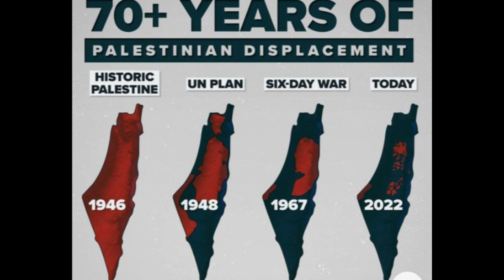History Of Al-quds From Sultan Saladin Ayubi To Ottoman Caliphate || Urdu Story 24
History Of Al-quds From Sultan Saladin Ayubi To Ottoman Caliphate
History of Al-Quds from Sultan Saladin Ayubi to the Ottoman Caliphate
Urdu Kahani 24

Join us on a captivating journey through the annals of history to explore Masjid al-Aqsa, one of the most sacred and revered sites on Earth. Located in the heart of Jerusalem, this iconic sanctuary is not just a testament to architectural grandeur but a cornerstone of faith for billions. From its foundation to its role in the Night Journey of Prophet Muhammad (PBUH), and through the ages under different dynasties, discover the enduring legacy of the 'Farthest Mosque.' Dive deep into its architectural marvels, political significance, and what it symbolizes for the Palestinian people today.

Al-Quds and Sultan Salahuddin Ayyubi
Salahuddin Ayyubi
Salahuddin Ayyubi edit
Hazrat Salauddin Ayubbi Story
How Salahuddin Ayyubi Conquered Jerusalem
Sultan Salahuddin Ayyubi Family Tree
Salahuddin Ayyubi enters Jerusalem
Muslims in world war
Rise of Salahuddin Ayyubi
Salahuddin Ayubi Attitude
sultan abdul hamid
sultan abdul hamid music
yalnız hükümdar
sultan abdul hamid music piano
yaroshalam history in urdu
jerusalem history in hindi
masjid e aqsa history
masjid aqsa inside video
baitul maqdis
real baitul muqaddas
masjid aqsa ka waqia
ottoman empire
ottoman empire islam
khilafat usmania history in urdu
salahuddin ayyubi
salahuddin ayyubi history
sultan salahuddin ayyubi status
salahuddin ayyubi ka waqia
fatahe baul maqdas status
the rise and fall of the ottoman empire
salahuddin ayyubi movie english
muslim news palestine
muslim best moments

muslim media british
muslims muslim status
 muslim moments
muslim youtube palestine brave moments
brave german woman
urdu kahani
 urdu kahaniya
stories in urdu
urdu story
 urdu stories story in urdu
 new urdu fairy tales
 new stories 2024
urdu kahani 2024
urdu kahani markaz 2024
urdu kahaniyan
urdu kahaniya
Kahani
urdu
urdu story 2024
 hindi kahani new stories in urdu
 urdu kathai sachi kahaniyan 2024

motivational video
motivational video in hindi
inspirational video
motivation
inspirational speech